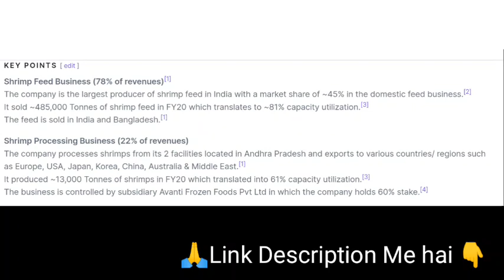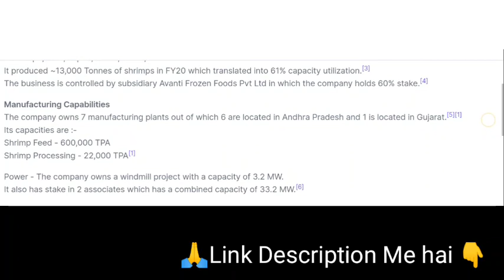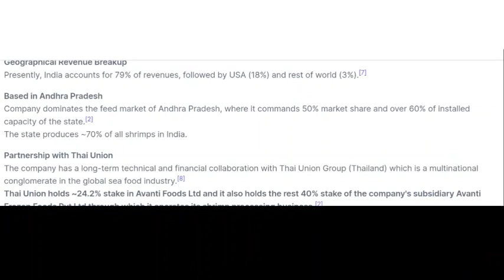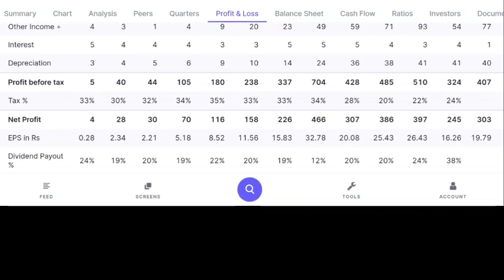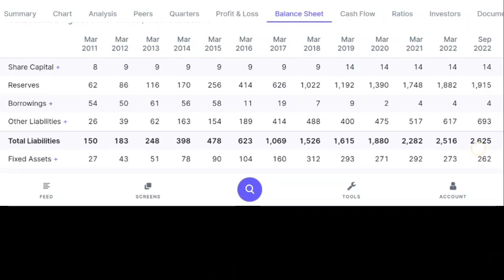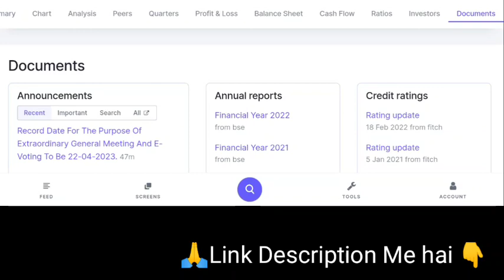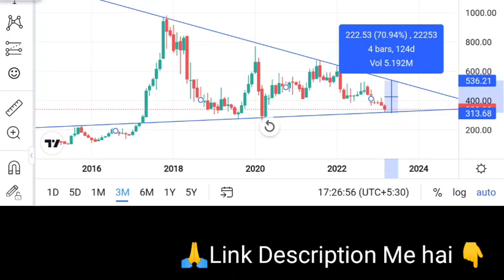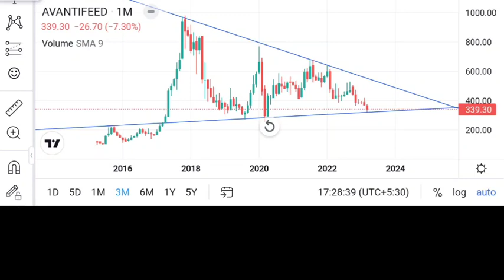Avanti Feeds Ltd बनेगा अगला MULTIBAGGER | DETAILED ANALYSIS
Avanti Feeds Ltd बनेगा अगला MULTIBAGGER |  DETAILED ANALYSIS | Digital Frenzy
Angel One:-
Introducer code: M445800
*TnC apply